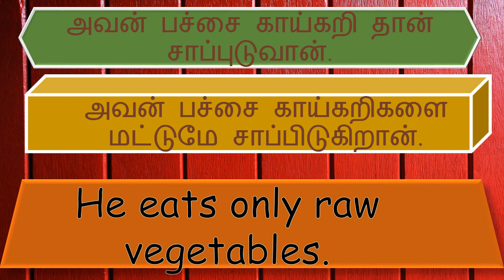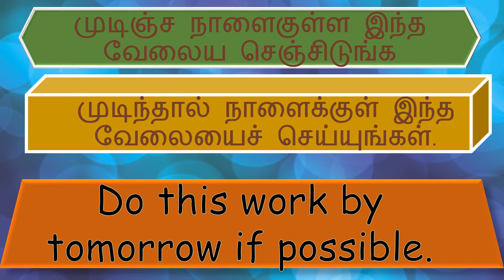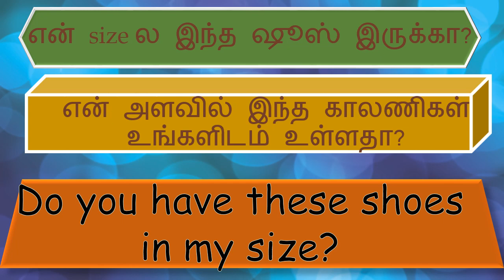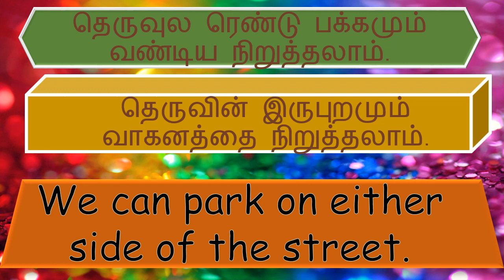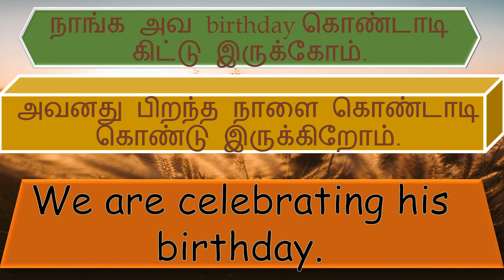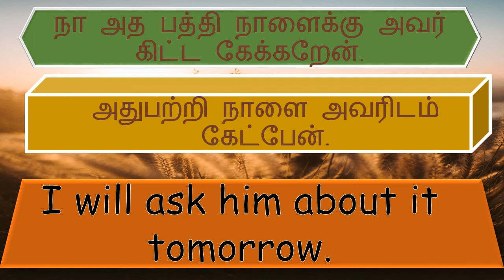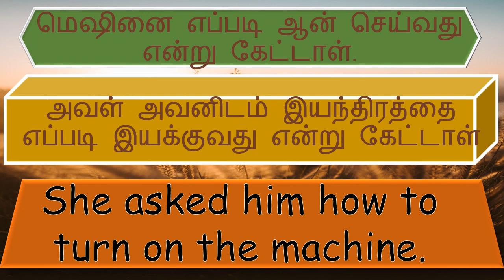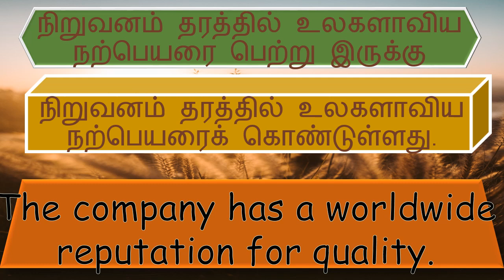தமிழ் 🚘 வாக்கியங்களை 🛗 ஆங்கிலத்தில் 🏸எழுதுவோம் | lift 🐯 | eats🌽| tamil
You may search our videos by:
Spoken English
English Grammar
Simple Sentence
Easy Sentence
simple Sentences
Easy Sentences
Easy Sentences In Tamil
Aangilathil Pesa
lift
eats
direction
based
possible
have
variety
side
either
role
forgot
celebrating
again
ask
make
believe
turn
next
reputation